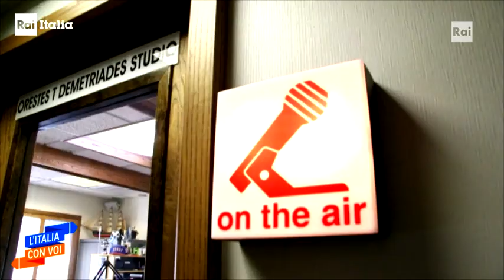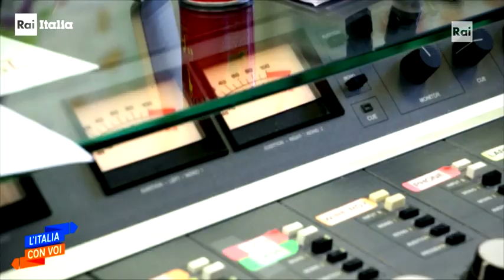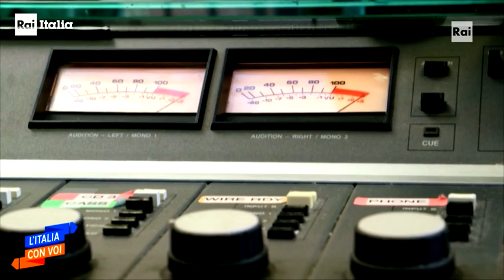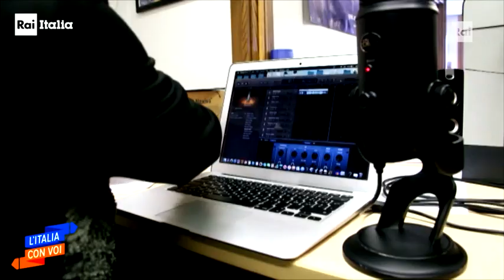Viviana Dragani - RAI Italia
Aired on "L'Italia con Voi",  Oct. 8th, 2019